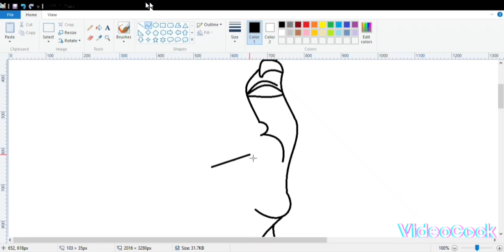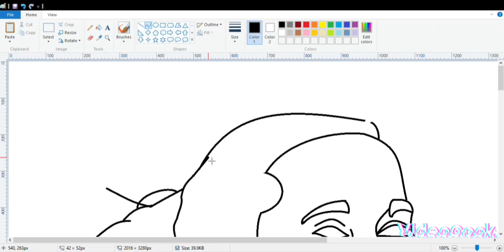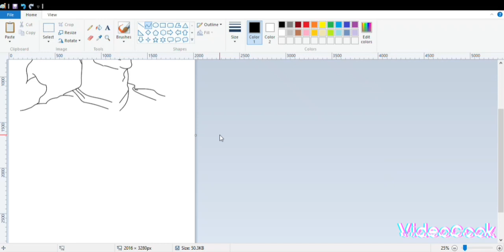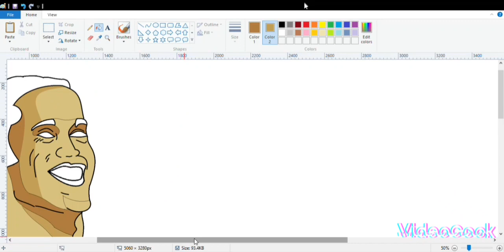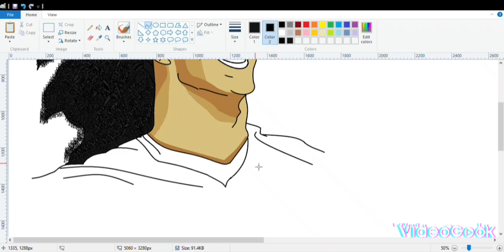Drawing Ronaldinoh on paint application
This is a painting of Ronaldinho when playing for brazil.